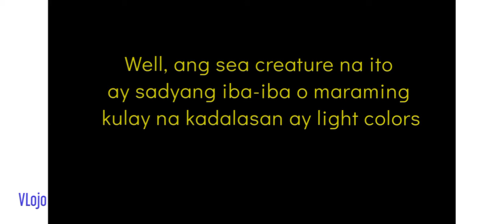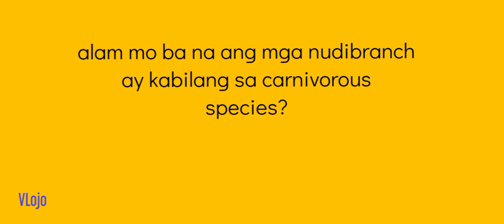MUST WATCH!! Hayop sa Kulay! Nudibranch | VLojo D.W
Hope you'll love this video too. 😊

"Let's take care our nature and it will definitely save our future generations." - VLojo